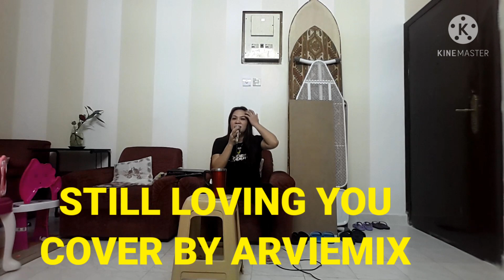STILL LOVING YOU AND HELP COVER BY ARVIEMIX